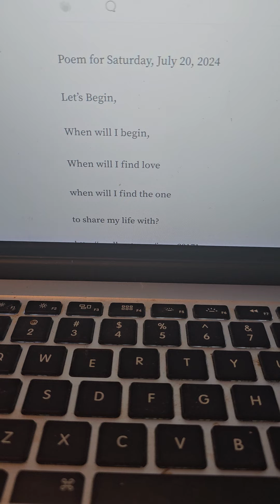Daily poem for Saturday, July 20, 2024